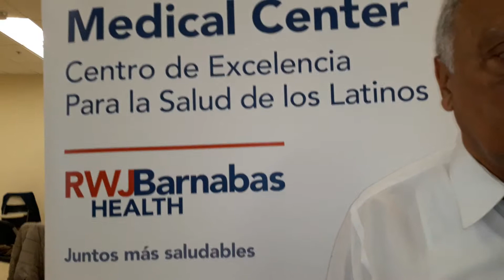DESFILE PUERTORRIQUEÑO DE NJ LE PONE "MAS CORAZON" A SUS ACTIVIDADES 2019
El presidente del Desfile Puertorriqueño de Nueva Jersey, Luis López, ofreció alarmantes cifras que afectan a la población latina de los Estados Unidos, debido a los hábitos alimenticios y falta de ejercicio físico.
“Nuestro desfile será dedicado este año a la concientización sobre las enfermedades al corazón, clasificadas como la principal causa de muerte entre los latinos”, dijo López.
A él se unió la presidenta del Clara Maass Medical Center, Doctora Mary Ellen Clyne, el Dr. Thomas Ortiz, director médico del Clara Maass; y Sarah Bonilla, del Centro de Excelencia para la Salud de los Latinos del Clara Maass, junto a Juan Cosme, un paciente hispano sobreviviente a un ataque cardiaco.
La doctora Clyne indicó que la campaña incluirá seminarios de salud, puestos informativos, publicaciones en redes sociales, exámenes de salud y asociaciones con organizaciones cívicas y religiosas “para mostrar cómo podemos mejorar la salud del corazón y, en última instancia, reducir el riesgo de enfermedad cardiovascular entre los latinos en nuestra comunidad”.
Agregó que, según los últimos datos de la American Heart Association y Close the Gap; Health Equity for Life, sobre los hispanos y las enfermedades cardiovasculares,  éstas “causan más muertes de latinos que todas las formas de cáncer combinadas”.
Asimismo, se dio a conocer que “las mujeres latinas son significativamente menos conscientes que las mujeres blancas de que la enfermedad cardiovascular es su principal causa de muerte”.
Una de las recomendaciones ofrecidas fue modificar la dieta, “sin eliminar completamente nuestras tradiciones alimenticias”, y agregarle media hora de ejercicio físico diario a nuestra vidas. “A los latinos nos gusta bailar, así que cuando vayamos a fiestas comamos menos y bailemos más”, recomendó Sarah Bonilla, quien reveló haber nacido en el Clara Maass Medical Center y que ahora se siente orgullosa de trabajar allí “ayudando a la comunidad latina”.
Bonilla mostró un plato con divisiones, indicando que la mitad debe ser dedicada a la porción principal de vegetales y frutas, mientras las partes inferiores, deben contener una cuarta parte a las proteínas (carne, pollo y pescado) y la otra cuarta parte al arroz. “Muchas veces los latinos invertimos las proporciones y queremos comer arroz como porción principal”, indicó la especialista.
Por su parte, el Dr. Ortiz, explicó los síntomas del ataque cardíaco, que pueden comenzar con un intenso dolor en el pecho que sube hasta el hombro. “Renociendo estas señales, podremos salvar nuestras vidas”, señaló.
Juan Cosme dijo tener “sólo 5 años de edad”, porque fue hace cinco años que volvió a vivir luego de sufrir un ataque al corazón cuando conducía su auto. “Traté de buscar ayuda, pero nadie quiso hacerlo y tuve que llamar yo mismo al 911”, dijo junto a su esposa que, según su relato, “quedó viuda por 40 minutos”.
“Salí de mi casa tranquilo como cualquier otro día y esa misma tarde terminé entubado en el hospital”, dijo Cosme en su testimonio, indicando que “cada segundo cuenta” para salvarse de un ataque al corazón. “Estoy feliz de haberlo logrado y ahora poder ayudar a evitar más muertes”.
El Desfile Puertorriqueño de Nueva Jersey se llevará a cabo el 15 de septiembre de este año precedido de una serie de actividades que incluyen, entre otras, paseos a Atlantic City y competencias de Dominó, según anunció su presidente.